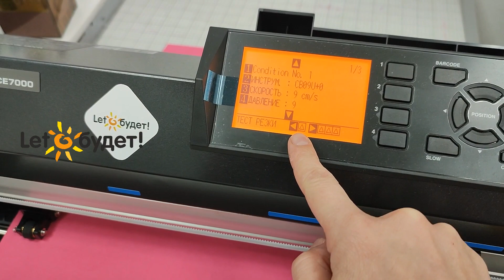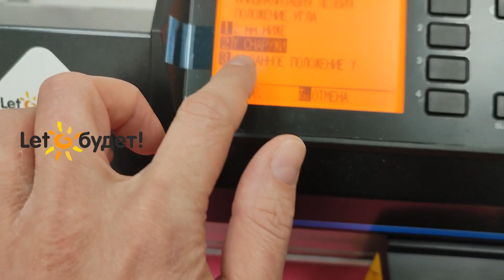Режущий плоттер Graphtec. Настройка ножа и тестовый рез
В данном видео рассказываем, как разместить нож в держателе/плунжере, как выставить вылет ножа для режущих плоттеров Graphtec и сделать тестовый рез для настройки корректного прорезания материала.
Чтобы разместить нож в держателе/плунжере, необходимо открутить синий или красный колпачок, вставить лезвие и закрутить обратно.
Для выставления вылета, совместите рисочки на крутящейся и статичной частях держателя.
Одно деление показывает перемещение вылета лезвия на 0.1мм.
Будьте осторожны, лезвие очень острое.
На нашем сайте Вы найдете полные инструкции по настройке режущих плоттеров Graphtec.

Режущие плоттеры Graphtec, термопленка Osung, SMTF, самоклеящаяся пленка Oracal, товары из ассортимента Graphtec